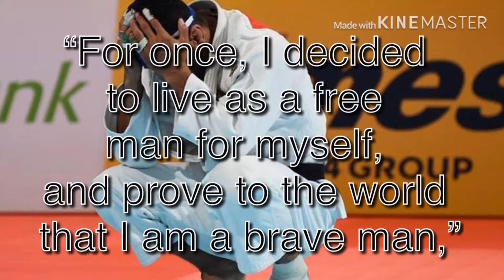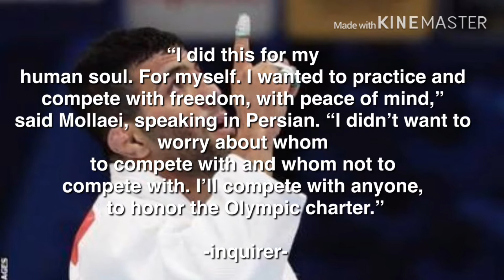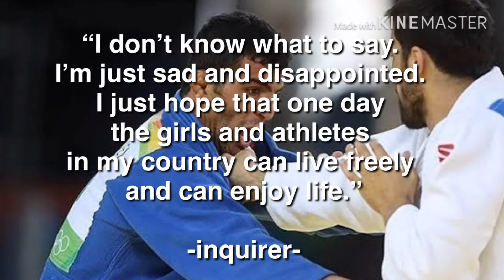Iranian Judo Saeid Mollaei Asylum in Europe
Ito yung Iranian Judo athlete mga ka viral na nag quit sa Iran Judo Team, matapos na binantaan nga Iran Authorities.